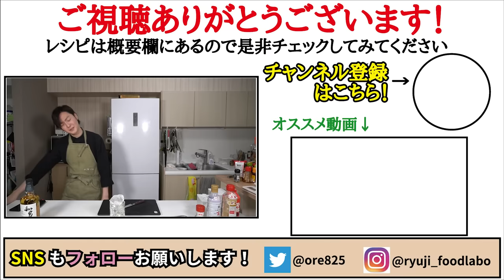誇張無しで名古屋の名店に負けない味です。秘伝のタレが決め手【至高の手羽先唐揚げ】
【至高の手羽先唐揚げ】

★今回のレシピはこちら↓
砂糖大さじ1と半分
揚げる際のサラダ油は鍋底から１㎝ほどを目安に使う
片栗粉　適量
ゴマ　適量
ホワイトペッパー粉末状のもの　適量

もう外で手羽先食べないでいいかもと思うくらい旨いタレの名古屋風手羽唐出来ました
醤油大さじ3、みりん大さじ2、酒大さじ1、砂糖大さじ1半、味の素1振りし煮詰め
手羽先4本塩胡椒し片栗粉を満遍なくつけ180度の油で揚げ、タレにつけごまと白胡椒！
ビールが手品みたいに消えます！！！！！！

フリーBGM
DOVA-SYNDROME